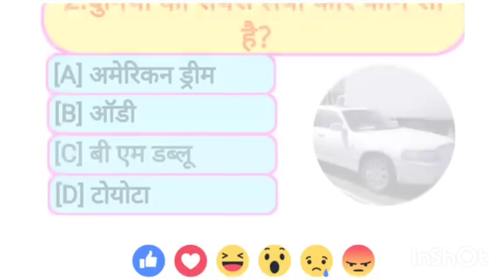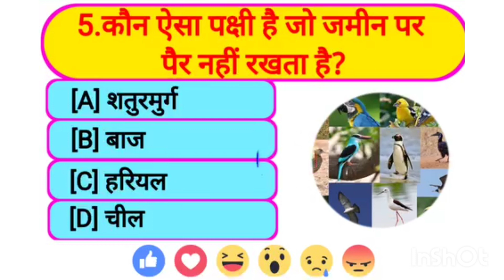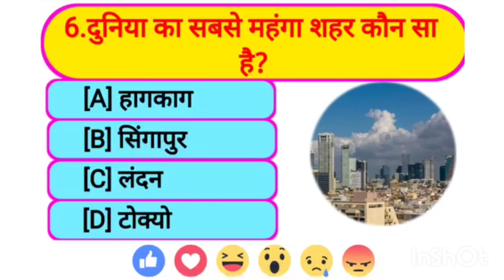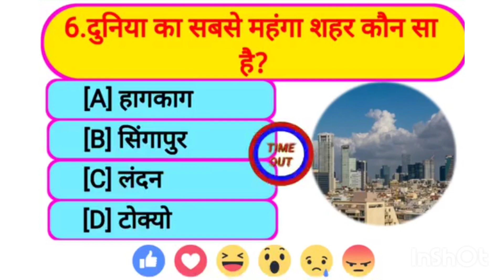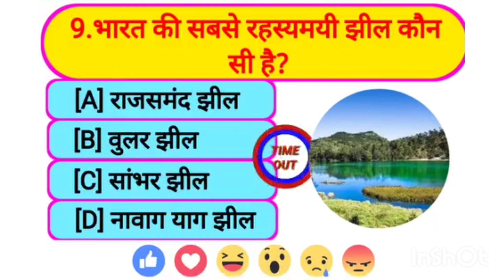Gk //Gk Quiz//General knowledge //Gk in Hindi//Gk fact//Daily compilation